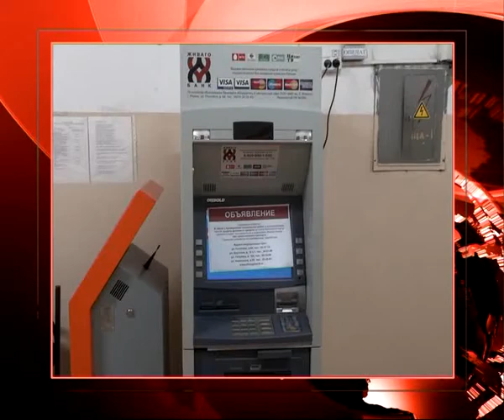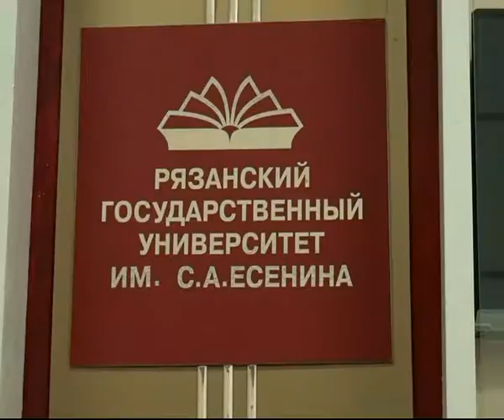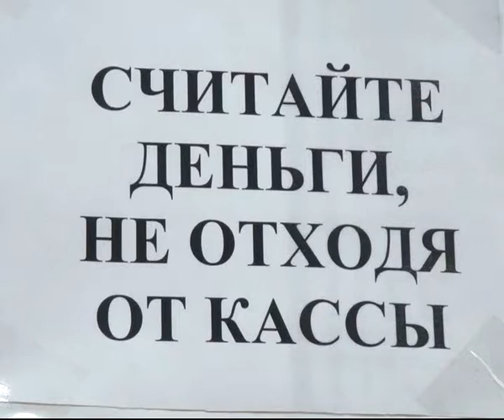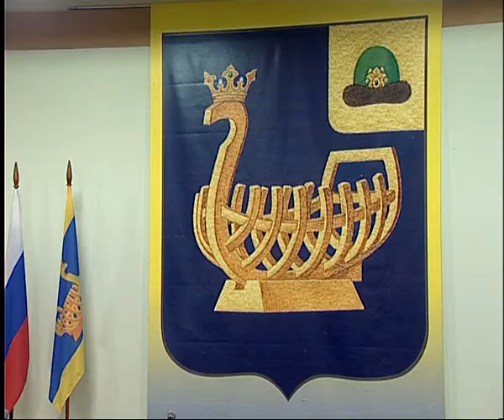Время Говорить 26.11.13